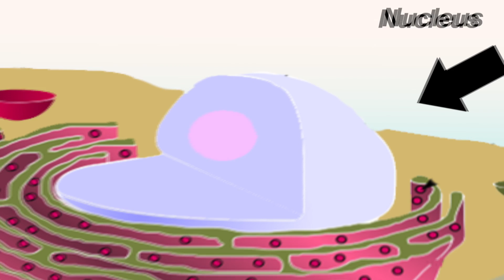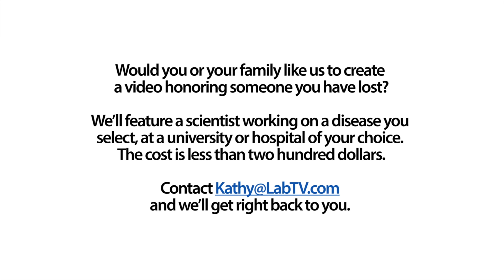Medical Research, The Place to Be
Meet Maddie Chalfant, a medical researcher in the Lusk Lab at Yale University. Maddie's research involves using cellular biology to see how cells are structured and maintain themselves. This research has effects on many different medical fields and is vital to furthuring our understanding of diseases.